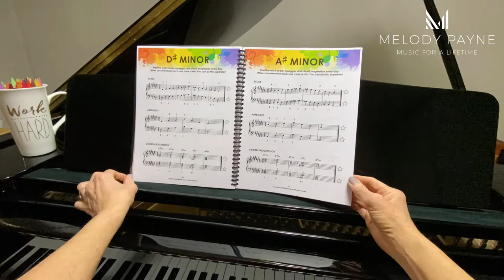Superstar Scales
The study of piano scales, chords, and arpeggios is extremely important to a pianist's development. Help your students become Scales Superstars as they work through this valuable book of one-octave scales, arpeggios, and chord progressions in all major and minor keys.

Download includes:

Colorful version of the entire book
Ink-friendly black and white version of the entire book
Scale and arpeggio fingering guides
Scale and arpeggio groups
Circle of fifths
All major scales, arpeggios, and chord progressions (one octave)
All minor scales, arpeggios, and chord progressions (one octave)
Student certificate of completion

Terrific to teach and reinforce:
Piano technique
Scales
Arpeggios
Chord progressions
Majors
Minors
Key signatures
Order of sharps and flats
Music theory
The colorful pages in this piano scales book are especially great for visual learning styles, and are perfect for kids who are learning octave scales and key signatures. These sheets can be used on your iPad or other tablet, and you can also print and bind them for student use. Click here for my recommendations on a binding machine and laminator.

The black and white version can track the scales a student has learned by having the student color the section after performing the scale.